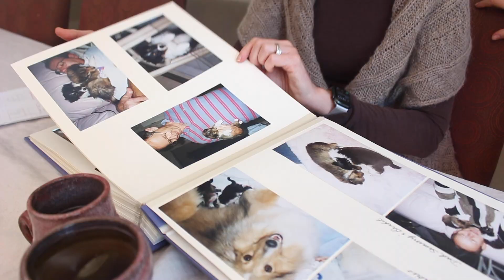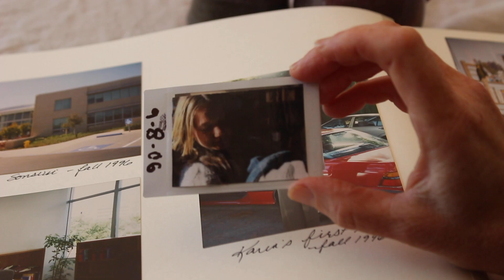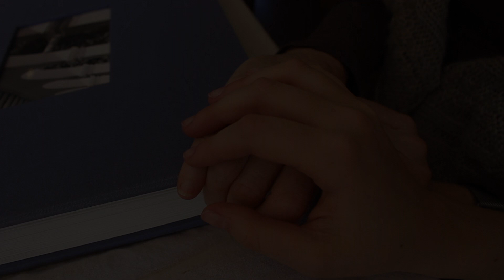"When Giving Is All We Have" 03